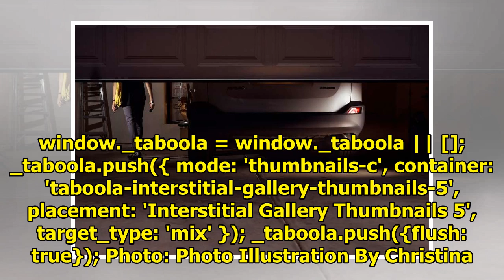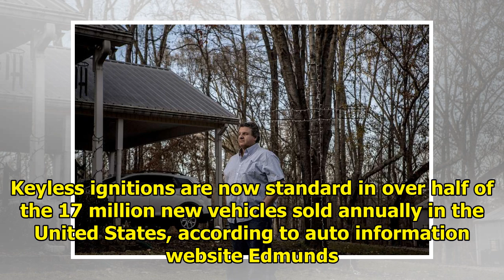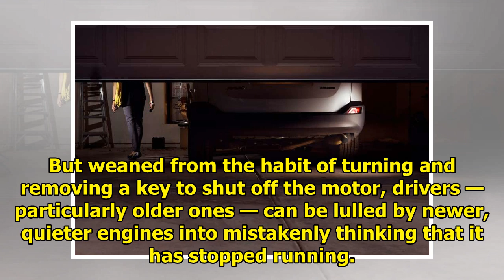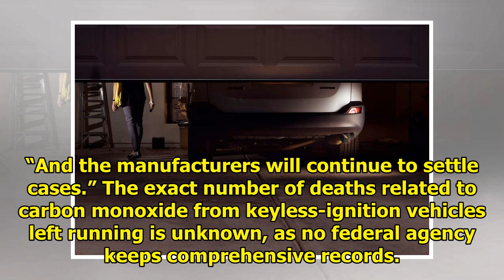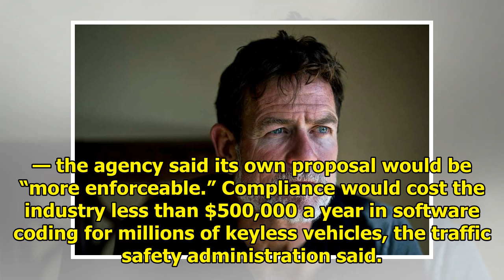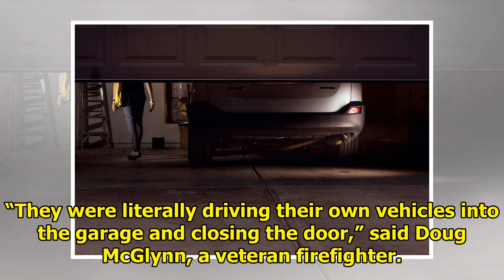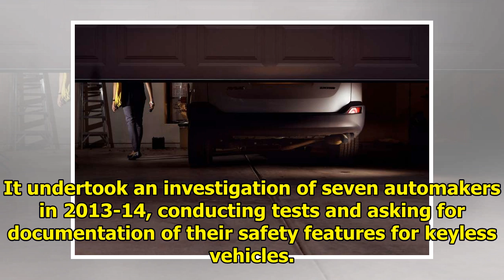The car keys are not convenient but can lead to fatal errors|| NEWS US TODAY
window._taboola = window._taboola || []; _taboola.push({ mode: 'thumbnails-c', container: 'taboola-interstitial-gallery-thumbnails-5', placement: 'Interstitial Gallery Thumbnails 5', target_type: 'mix...